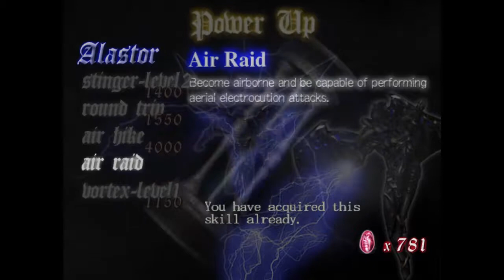Devil May Cry EP04 - Cameron Must Die Mode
Nate shares Devil May Cry with Cameron! Hallways, spiders, ink kitties, and puppets all test Cameron's skills and Nate's patience. Also, B is not jump, Cameron.